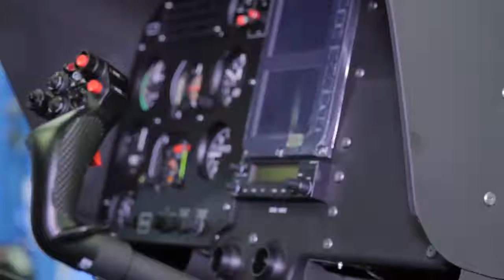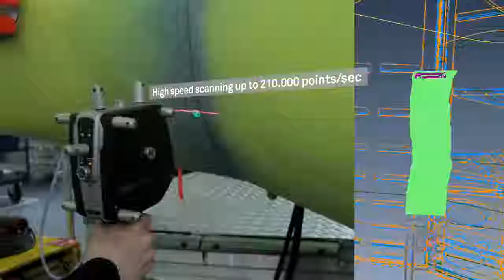Leica Absolute Tracker AT960 at Airbus Helicopters, Marignane, France